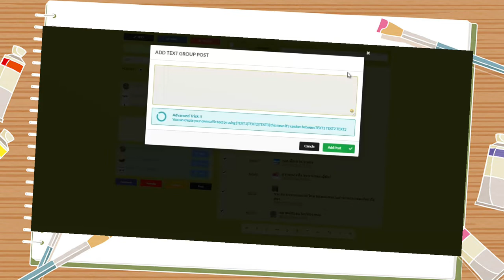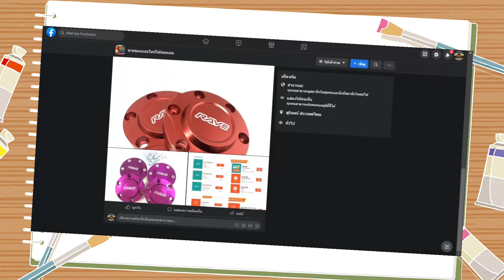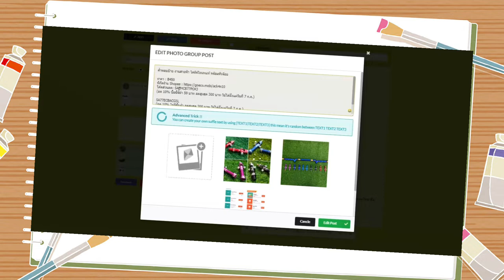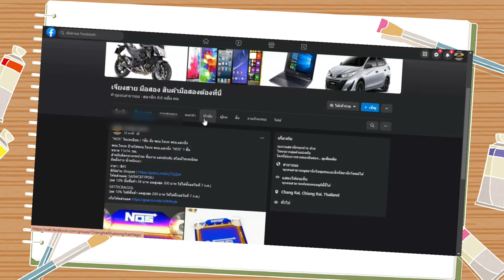โปรแกรมช่วยโพสต์ ช่วยแชร์สินค้า โปรโมทลิงค์ Affiliate | สอนเคลือบแก้ว |【 Ucarwash TV 】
▬▬▬▬▬▬▬▬ஜ ۩۞۩ ஜ▬▬▬▬▬▬▬▬
▓▓▓▒▒▒░░░ :: Ucarwash TV :: ░░░▒▒▒▓▓▓
▬▬▬▬▬▬▬▬ஜ ۩۞۩ ஜ▬▬▬▬▬▬▬▬

โปรแกรมช่วยโพสต์ ช่วยแชร์สินค้า โปรโมทลิงค์ Affiliate
วันนี้รีวิวคร่าวๆเกี่ยวกับโปรแกรมช่วยโพสต์ ช่วยโปรโมท
บน facebook

เหมาะสำหรับคนที่อยากหารายได้เสริม หรือเปิดเพจขายของอยู่แล้ว ไม่อยากเสียค่าแอดยิงโฆษณาให้ facebook
ซึ่งตอนนี้ค่าแอดแพงมากแถมการเข้าถึงน้อยลง

นี่ก็เป็นอีกหนึ่งทางเลือกสำหรับคนที่ต้องการโปรโมทสินค้า

ecomobi,affiliate,affiliate marketing,เซียนเป็ด,หาเงิน ออนไลน์,หาเงินออนไลน์,วิธีหาเงินออนไลน์,อาชีพเสริม,วิธีหาเงิน,หาเงิน,สร้างรายได้,รายได้เสริม